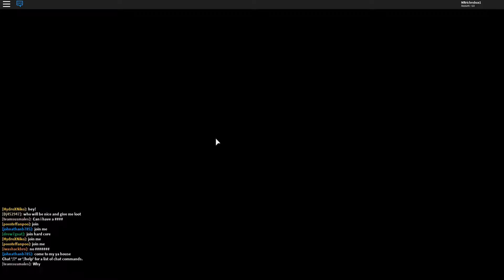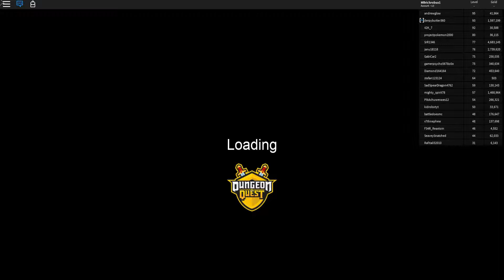Roblox dungeon quest going through desert temple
in this video I went through the desert temple in dungeon quest if we can hit 2 likes on this video I will do the same thing but in hardcore mode